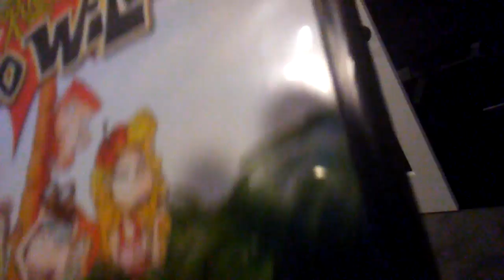Rugrats Go Wild VlogGiving